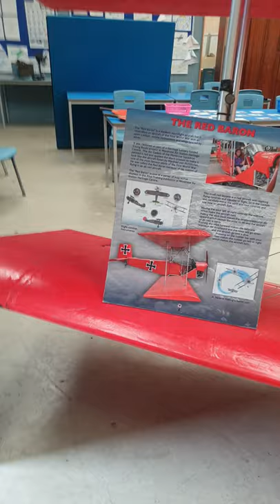red baron biplane shorts scotland